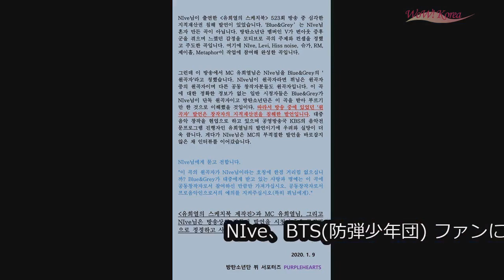【公式】“シム・ウンジンと結婚発表”俳優チョン・スンビン、元妻の意味深投稿を受け「まったく関係ない」 (1/13)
【公式】“シム・ウンジンと結婚発表”俳優チョン・スンビン、元妻の意味深投稿を受け「まったく関係ない」

韓国俳優チョン・スンビン（34）側が元妻で女優ホン・イニョン（35）との離婚時期に関する物議を受け、「まったく関係ない」との立場を明かした。

　チョン・スンビンの所属事務所は13日、OSENの取材に「チョン・スンビンとホン・イニョンは2019年から別居し、昨年4月に離婚した」と伝えた。続けて「2019年から別居しながら離婚訴訟をし、合意する過程だった。合意離婚で決着し、シム・ウンジン（39）との交際時期とはまったく関係ない」と述べた。また、「シム・ウンジンとチョン・スンビンは堂々と婚姻届を提出したことをお伝えしたい」と付け加えた。

　俳優チョン・スンビンとガールズグループ「Baby V.O.X」出身のシム・ウンジンは12日、SNSを通して結婚したことを発表した。2人はドラマ「悪い愛（Bad Love）」で出会い、恋人関係へと発展した。

　シム・ウンジンは「2021年1月12日付けでチョン・スンビンさんと互いに配偶者となりました。交際1年も満たずに結婚するのはあまりにはやい感覚があるかもしれませんが、そういう心配は少し閉じて、私の経験による、人に対する確信があったと述べるのがいいのかなと思います。時間の長短は私にとって重要な問題でありませんでした。この人と人生を共有し、長くお互いを見つめて生きたいと思う人（と出会うこと）はそんなによくある幸運ではないので、決心した瞬間、むしろ時間をかけて見守ることに何の意味があるのかと考えた」と伝えた。

　しかしその後、元妻ホン・イニョンが自身のSNSに映画「ベテラン」で俳優ユ・アインが「情けないね」と話す場面をキャプチャーし掲載した。すると、彼女の知人が「あなたの痛みの期間と彼らの交際期間が重なっていることに鳥肌」とコメントし、ホン・イニョンも「だから、とても妙に重なるよね。言いたいことはたくさんあるけど言わないでおこう」と応えた。

　これを見たネットユーザーらの間で、離婚訴訟時期と交際時期が重なっているのではとの波紋が広がっていた。